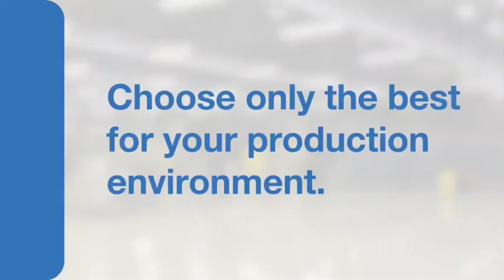Blue Chip Lubricants opens plant, seals empowerment deal as it aims for fifth of the market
Blue Chip Lubricants (BCL) has completed the construction of a new blending plant in Johannesburg, which it hopes will help the company to secure a fifth of the lubricants market in South Africa.